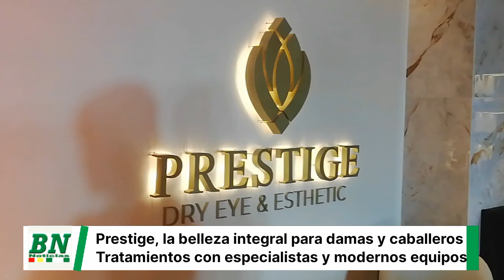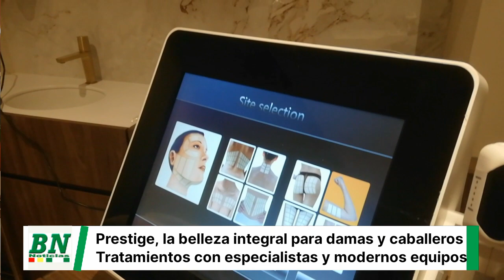Prestige by Santa Lucía, abre sus puertas con atención integral y moderna infraestructura